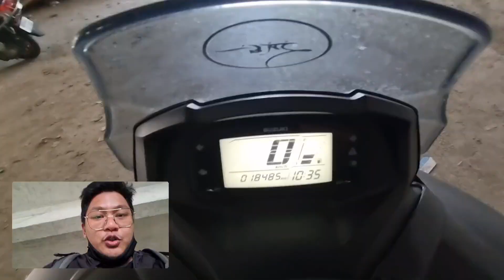Doo Din ki Uljhi Paheli